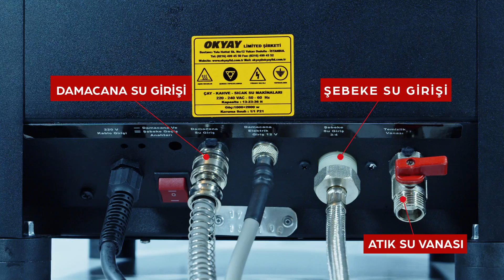CAYOMAT reklam filmi UZUN 10 03 2022